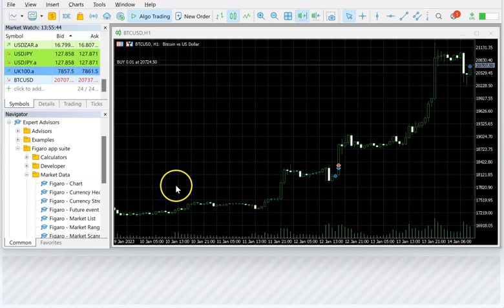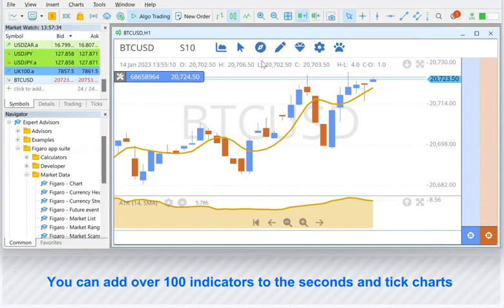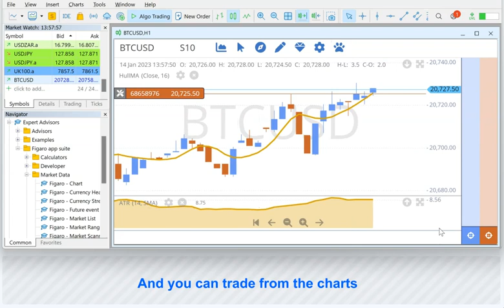Tick charts and seconds charts in the Figaro Advanced Trader Tools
Use the Figaro Advanced Trader Tools to display tick candles, seconds candles, and tick charts.

* Tick candles (e.g. T5, candles made up of 5 ticks each)
* Seconds candles (e.g. S10, candles lasting 10 seconds each)
* Tick charts (lines of each change in the ask and/or bid)
* Custom time periods not natively supported, such as M3 and H8

You also have access to over 100+ technical indicators, 50+ drawing tools, and you can trade from the charts. And you don't have to deal with the complication of creating and opening separate offline charts.